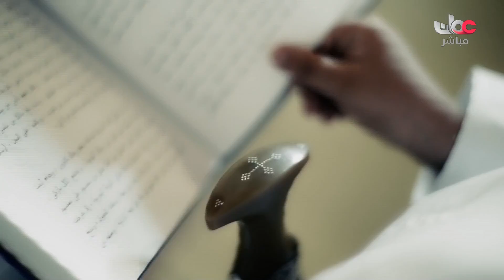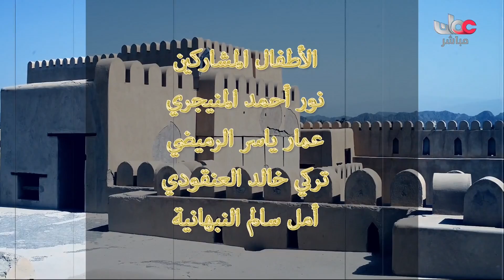أسماء من عمان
جميع الحقوق محفوظة لتلفزيون سلطنة عمان